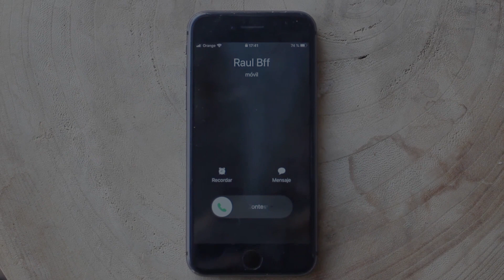VIAJE INTERIOR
Carla sufre un trastorno mental y pese a la preocupación de su amigo Raul. Nadie consigue realmente darse cuenta de lo que sucede.